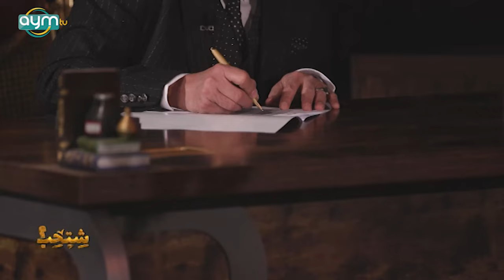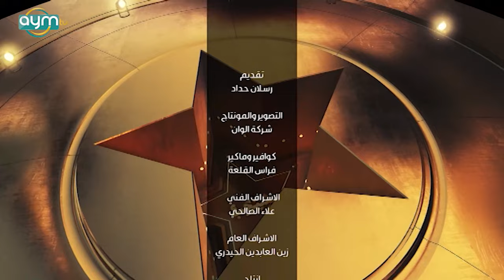برنامج شتحب, الممثل حافظ لعيبي